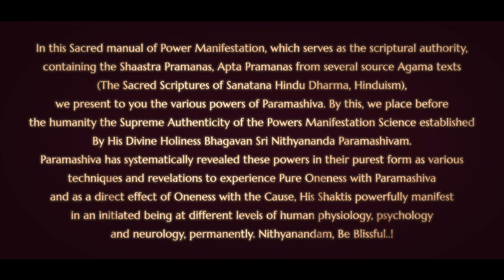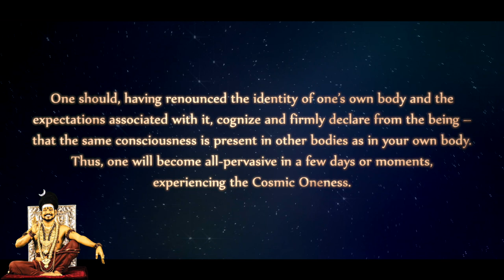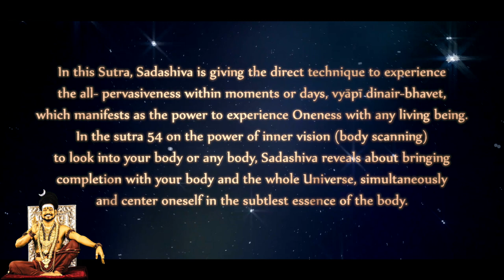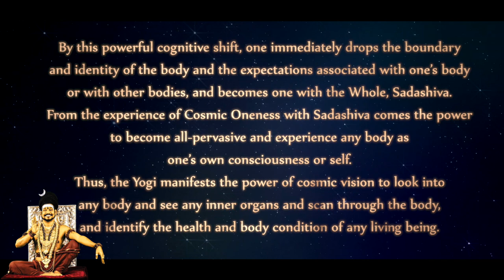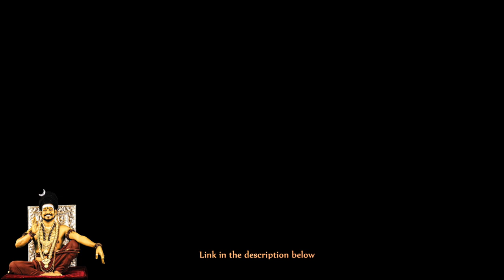All-Pervasive Oneness in other Bodies - Nithyananda Jnana Paddhati - Verse 9 - Third Eye Powers